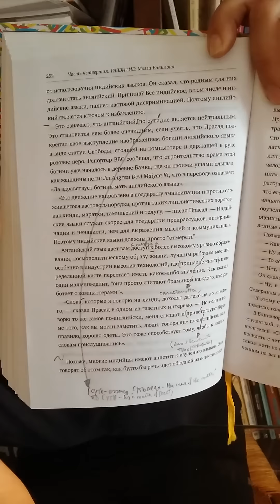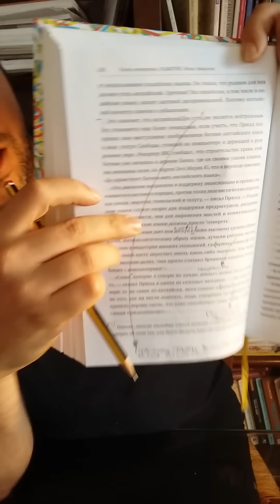How to Read Books to learn foreign languages - 2/4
I explain how I mark words to commit them to long memory when I read a book in a foreign language